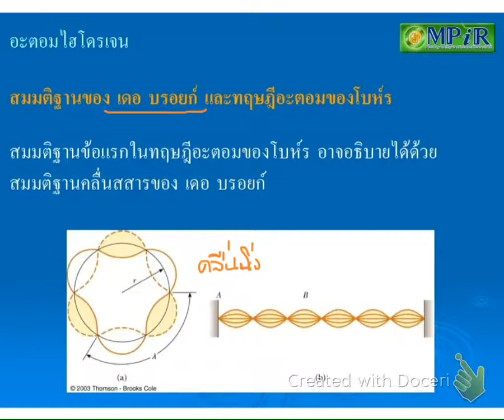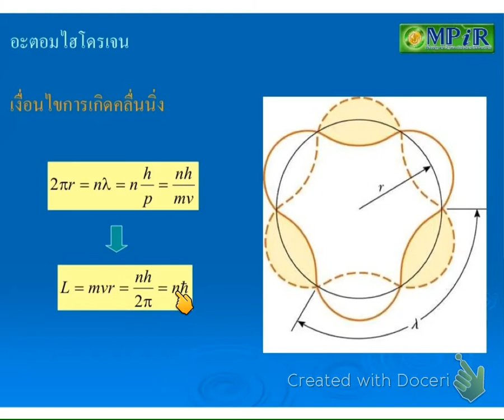โครงสร้างอะตอม 4